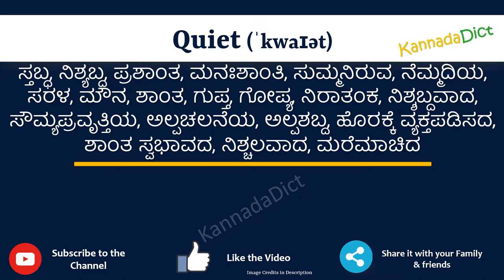Quiet Meaning in Kannada | Quiet in Kannada Dictionary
In this video, we will understand the meaning of Quiet in Kannada and learn the pronunciation of Quiet in Kannada.

 That is, you will understand Quiet meaning in Kannada as well as how to speak Quiet in Kannada,

What is the proper way to speak Quiet in Kannada?

So, Let’s learn the word Quiet in Kannada in just one minute.

Let’s, understands Quiet examples in Kannada